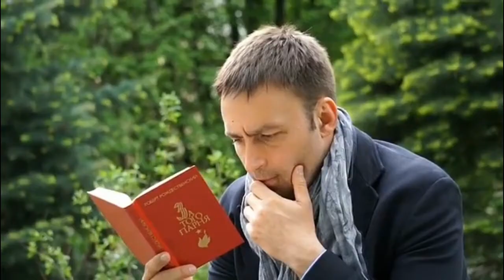"Время" - Владислав Косарев - (из сериала "Вокально-криминальный ансамбль" - 15 серия)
Звуковая дорожка из сериала НТВ "Вокально-криминальный ансамбль" - 15 серия, в котором Владислав Косарев озвучивает песни за главного героя.